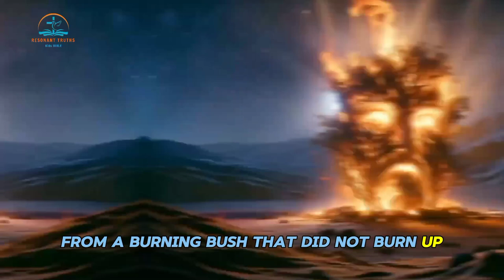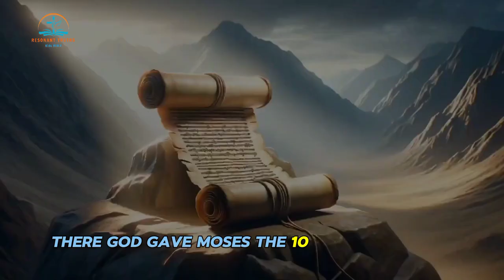The Animated Story of Moses: Short Movie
Watch the incredible animated story of Moses in this captivating video adaptation. Follow along as Moses navigates through trials and triumphs, leading his people to freedom from oppression. This inspiring tale of courage, faith, and leadership is sure to leave a lasting impact.

Don't miss out on this must-watch video that brings the timeless story of Moses to life in a whole new way. Click play now and immerse yourself in the epic journey of one of history's most iconic figures.

RESONANT TRUTHS.